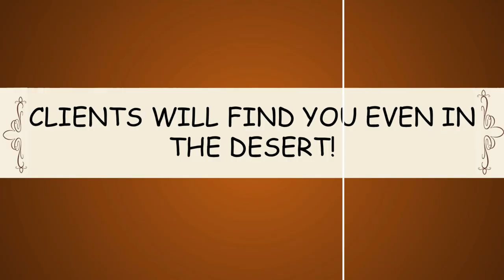Svitologa Studio promo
Анімована реклама - сучасний та ефективний метод привернути увагу клієнта до свого продукту!

Твір "Svitologa Studio promo ", створений Svitologa Studio ліцензовано за ліцензією Creative Commons Із Зазначенням Авторства - Поширення На Тих Самих Умовах 4.0 Міжнародна